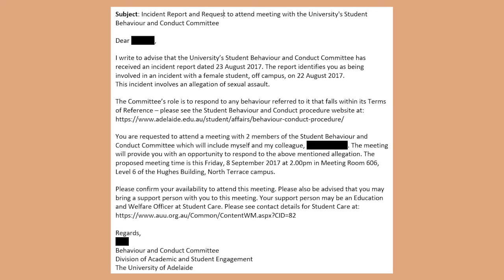Student subjected to Uni rape investigation